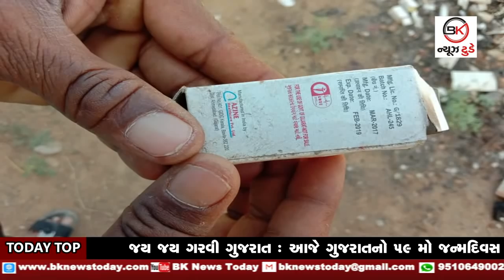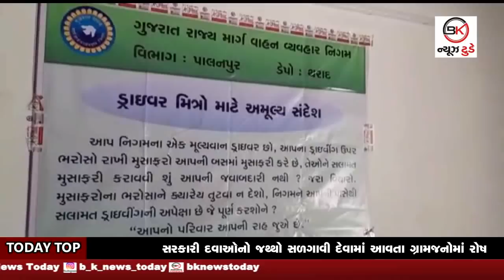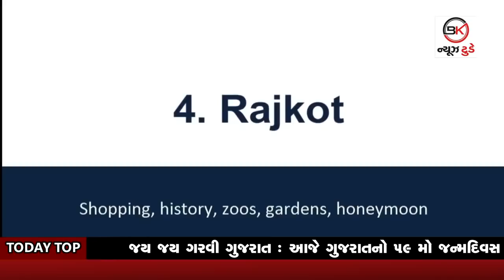01-05-2019 BK NEWS TODAY BULLETIN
Anchor : Pranav Songara
Video Editor : Vishal Manshukhani